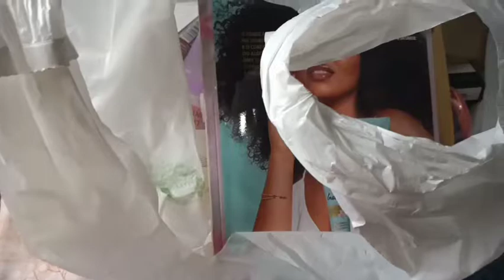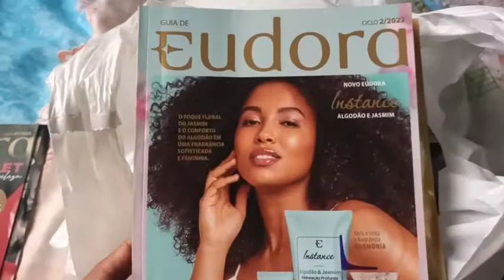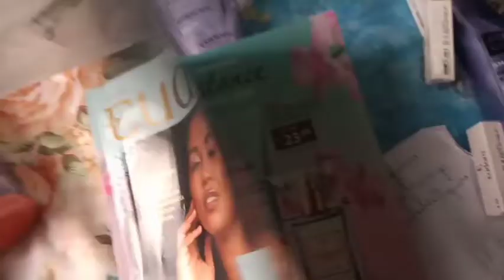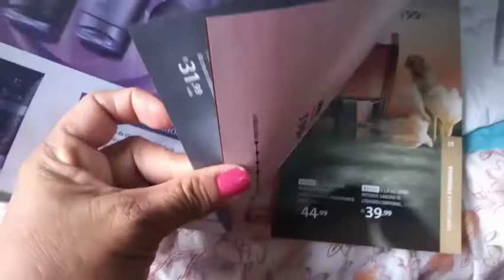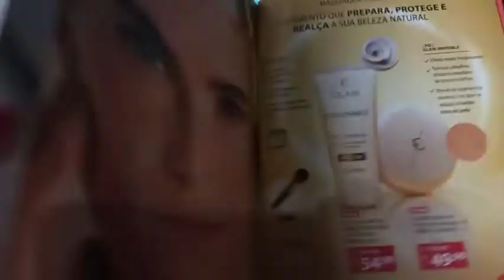PRIMEIRO PEDIDO EUDORA CICLO 01/2022 + CORRENTE DO BEM 😍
Olá pessoal tudo bem com vocês? 😍 Espero que sim, hoje vim compartilhar com vocês o meu primeiro pedido da Eudora do ciclo 01/2022. Um pedido pequeno, mas que eu queria mostrar algumas promoções do ciclo e também indicar alguns canais para vocês na corrente do Bem.